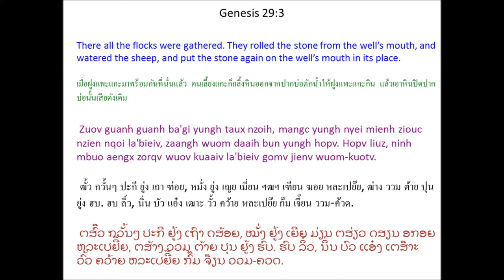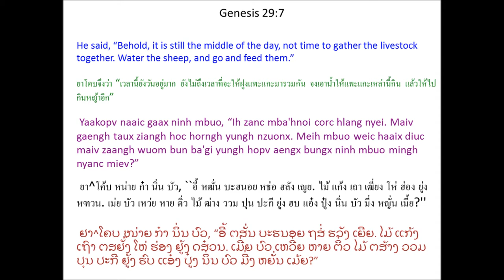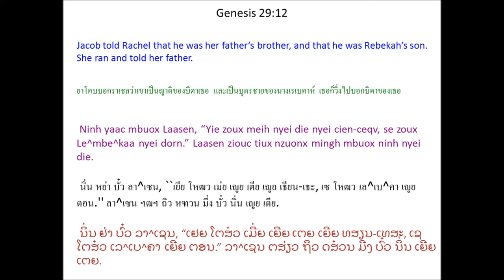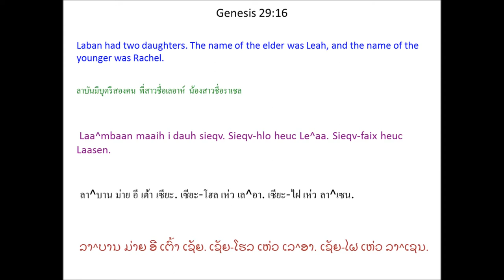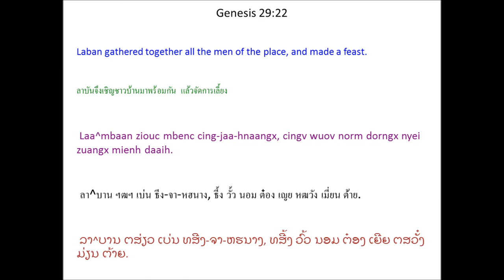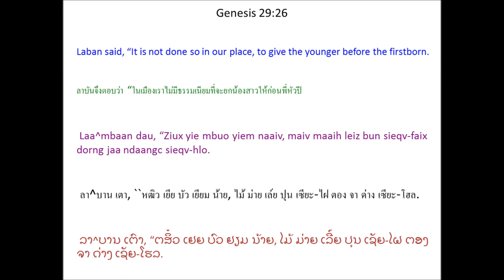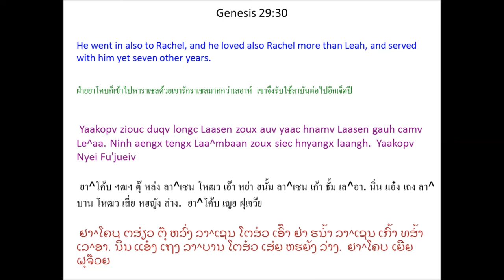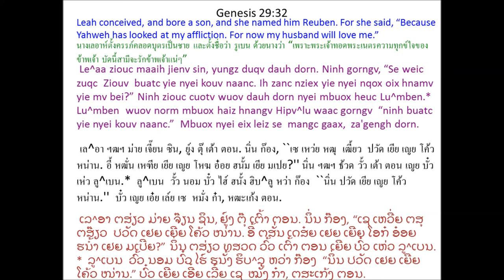Tin Deic Douh 29 (Genesis 29) Mien Bible - พระคัมภีร์ภาษาเย้า: ปฐมกาล บทที่ 29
Mien Language Bible: Genesis Chapter 29
พระคัมภีร์ภาษาเมี่ยน: ปฐมกาล บทที่ 29
Mienh nyei Ging-Sou: Tin Deic Douh 29
เมี่ยน เญย กีง-โซว: ทิน เต่ย โต้ว 29
ມ່ຽນ ເຍີຍ ກີງ-ໂຊວ: ທິນ ເຕີ່ຍ ໂຕ້ວ 29

Yaakopv Mingh Taux
Laa^mbaan Nyei Biauv
1 Yaakopv aengx gan jienv jauv mingh taux dong bung mienh nyei deic-bung. 2 Yiem wuov ninh buatc norm wuom-kuotv yiem lomc-huaang gu'nyuoz. Maaih buo guanh ba'gi yungh bueix jienv wuom-kuotv ga'hlen weic zuqc goux yungh nyei mienh zaangh naaiv norm wuom-kuotv nyei wuom bun yungh hopv. Buang jienv wuom-kuotv wuov kuaaiv la'bieiv yaac hlo nyei. 3 Zuov guanh guanh ba'gi yungh taux nzoih, mangc yungh nyei mienh ziouc nzien nqoi la'bieiv, zaangh wuom daaih bun yungh hopv. Hopv liuz, ninh mbuo aengx zorqv wuov kuaaiv la'bieiv gomv jienv wuom-kuotv.

4 Yaakopv naaic gaax goux yungh nyei mienh, “Gorx-youz aac, meih mbuo yiem haaix daaih?”

Ninh mbuo dau, “Yie mbuo yiem Haalaan Zingh daaih.”

5 Ninh aengx naaic gaax, “Meih mbuo hiuv duqv Naa^ho nyei fun, Laa^mbaan, nyei fai?”

Ninh mbuo dau, “Hiuv nyei oc.”

6 Yaakopv aengx naaic gaax, “Ninh longx nyei saah?”

Ninh mbuo dau, “Ninh longx nyei. Wuov ni! Ninh nyei sieqv, Laasen, dorh jienv Laa^mbaan nyei ba'gi yungh daaih aqv loh!”

7 Yaakopv naaic gaax ninh mbuo, “Ih zanc mba'hnoi corc hlang nyei. Maiv gaengh taux ziangh hoc horngh yungh nzuonx. Meih mbuo weic haaix diuc maiv zaangh wuom bun ba'gi yungh hopv aengx bungx ninh mbuo mingh nyanc miev?”

8 Ninh mbuo dau, “Yie mbuo maiv haih hnangv naaic zoux. Yie mbuo oix zuqc zuov guanh guanh ba'gi yungh daaih nzoih cingx nzien nqoi la'bieiv zaangh wuom bun yungh hopv.”

9 Yaakopv caux naaiv deix mienh corc gorngv jienv waac wuov zanc, Laasen yaac horngh jienv ninh nyei die nyei ba'gi yungh taux daaih, weic zuqc ninh goux naaiv deix yungh. 10 Yaakopv buatc ninh nyei maa nyei gorx, Laa^mbaan, nyei sieqv, Laasen, horngh jienv Laa^mbaan nyei ba'gi yungh, ninh ziouc mingh wuov wuom-kuotv nzien nqoi la'bieiv zaangh wuom bun ninh nyei domh nauz nyei yungh hopv. 11 Zaangh liuz wuom, Yaakopv zom Laasen nyei hmien, a'hneiv gau, siangx nyiemv nyei. 12 Ninh yaac mbuox Laasen, “Yie zoux meih nyei die nyei cien-ceqv, se zoux Le^mbe^kaa nyei dorn.” Laasen ziouc tiux nzuonx mingh mbuox ninh nyei die.

13 Laa^mbaan yietv haiz gorngv ninh nyei muoc nyei dorn, Yaakopv, daaih, ninh ziouc tiux jienv mingh zipv, qam jienv zom, yaac dorh jienv nzuonx biauv mi'aqv. Yaakopv gorngv nzengc ninh nyei jauv-louc bun Laa^mbaan muangx. 14 Laa^mbaan ziouc gorngv, “Meih za'gengh caux yie juangc nziaamv-fei nyei mienh.” Yaakopv caux Laa^mbaan yiem yietc hlaax nyieqc.

Yaakopv Tengx Laa^mbaan
Zoux Laangh
15 Laa^mbaan gorngv mbuox Yaakopv, “Meih maiv dungx hnamv laaix zoux cien-ceqv muoz-doic oix zuqc baeqc baeqc tengx yie zoux gong. Meih oix longc gong-zinh mbu'ziex gunv mbuox yie.”

16 Laa^mbaan maaih i dauh sieqv. Sieqv-hlo heuc Le^aa. Sieqv-faix heuc Laasen. 17 Le^aa nyei m'zing maiv nangc njang. * Laasen aeqv, ziangh duqv longx, ziangh duqv nzueic. 18 Yaakopv hnamv haic Laasen ziouc gorngv mbuox Laa^mbaan, “Se gorngv domh nauz laengz bun meih nyei sieqv-faix, Laasen, yie nor, yie laengz tengx meih zoux siec hnyangx gong.”

19 Laa^mbaan gorngv, “Bungx bun meih se gauh longx bungx bun ganh dauh. Hnangv naaic, gunv caux yie yiem aqv.” 20 Yaakopv tengx ninh nyei domh nauz zoux siec hnyangx gong weic bietv Laasen. Ninh hnamv haic Laasen ziouc haiz hnangv i ziex hnoi hnangv.

21 Yaakopv gorngv mbuox Laa^mbaan, “Ziangh hoc buangv aqv. Tov bun yie nyei auv yie, weic bun yie duqv bieqc mingh caux ninh bueix.”

22 Laa^mbaan ziouc mbenc cing-jaa-hnaangx, cingv wuov norm dorngx nyei zuangx mienh daaih. 23 Mv baac wuov muonz Laa^mbaan fungx ninh nyei sieqv, Le^aa, mingh bun Yaakopv. Yaakopv yaac caux ninh bueix. 24 (Laa^mbaan aengx bun dauh ninh nyei nouh beiz, mbuox heuc Sinx^baa, zoux Le^aa nyei nouh beiz.)

25 Taux lungh njang, Yaakopv zieqv duqv se Le^aa, ziouc mingh doix Laa^mbaan gorngv, “Meih weic haaix diuc hnangv naaiv nor zoux bun yie? Yie tengx meih zoux gong bietv Laasen maiv zeiz? Meih weic haaix diuc pienx yie?”

26 Laa^mbaan dau, “Ziux yie mbuo yiem naaiv, maiv maaih leiz bun sieqv-faix dorng jaa ndaangc sieqv-hlo. 27 Meih oix zuqc zuov naaiv norm siec hnoi nyei yinh jiex liuz, yie aengx bun sieqv-faix meih longc. Mv baac meih oix zuqc aengx tengx yie zoux siec hnyangx laangh.”